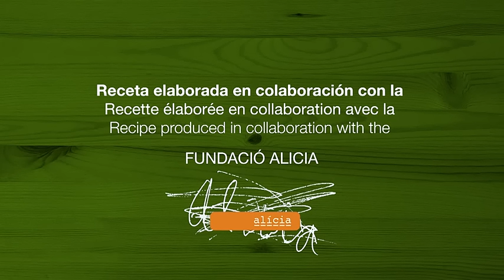Lékué TV | Micro Patata MicroTrucos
Receta de Micro Patada. El libro de MicroTrucos contiene 14 recetas base (cebollas, verduras, huevos, etc) en 3 pasos que inspirarán múltiples ideas de recetas. Son trucos para el Estuche de Vapor, Estuche de Vapor Hondo, Ovo y MinuteCake. Este libro está avalado y creado en conjunto con la Fundación Alícia